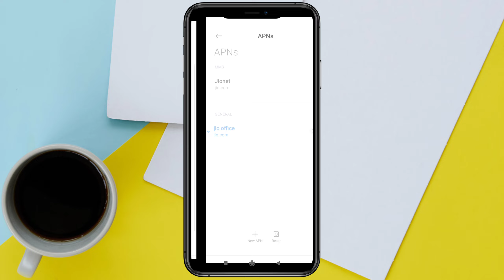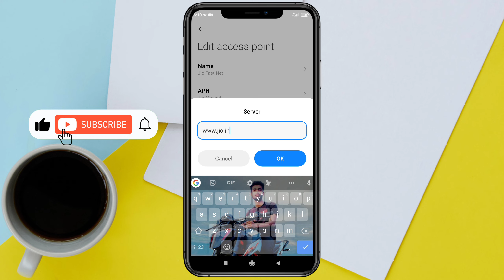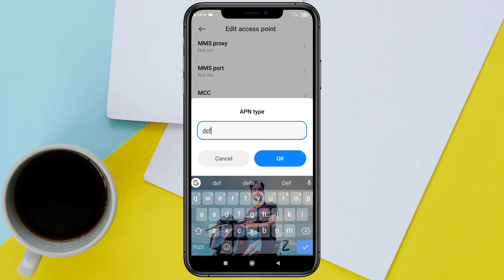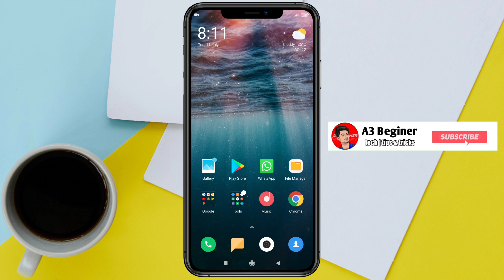Jio New APN Settings | Jio Network Problem | Jio Slow Internet Speed Problem | 12 July APN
Hi Everyone:Is video main maine aapko bataya hai Agar Ap ek jio sim user hai aur apka Internet slow chall raha hai tho kaise aap apne Jio ka internet speed badha sakty hai

jio fast internet apn settings
jio fast net apn
jio new apn for fastest internet
jio network problem solution
jio network problem fix
jio network problem solve
jio network problem kaise tik kare
jio fast internet settings
jio net fast kaise kare
jio network speed kaise badhaye hindi
jio fast internet speed kaise badhaye
jio ki net speed kaise badhaye
jio network nehi chall raha hai
jio Internet slow
why jio internet not working today
jio net slow keu hai
why jio internet very slow today
jio net nehi chal raha hai
jio net speed slow why
jio network
jio Internet nehi chal raha hai keya kare
jio ka internet speed kaise badhaye
jio internet raat me nehi chal raha hai
jio network raat me nehi chalta hai